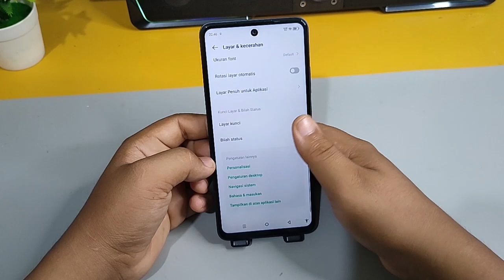Cara Mengganti Gaya Font Di Hp Infinix HOT 40i